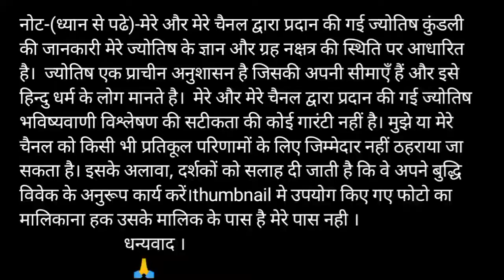I or A naam ki jodi kaisi hoti hai / I or A Naam ki jodi / A Naam Wale Log Aur I Naam Wale Ki Jodi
i aur A ki jodi | i Name Wale Log Aur A Name Wale Logo Ki Jodi kaisi hoti hai?

धन्यवाद ।